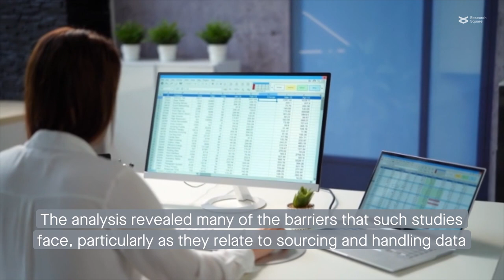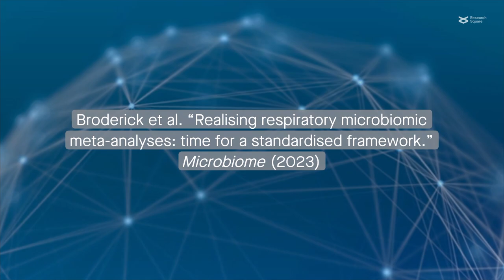The time is now: A call for a standardized framework for respiratory microbiome analyses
Broderick et al. “Realising respiratory microbiomic meta-analyses: time for a standardised framework.” Microbiome (2023)